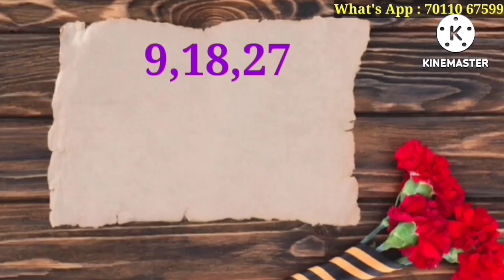27 July ko janme log / 27 जुलाई को जन्में लोग कैसे होते हैं / क्या आप भी जन्में है 27 July को